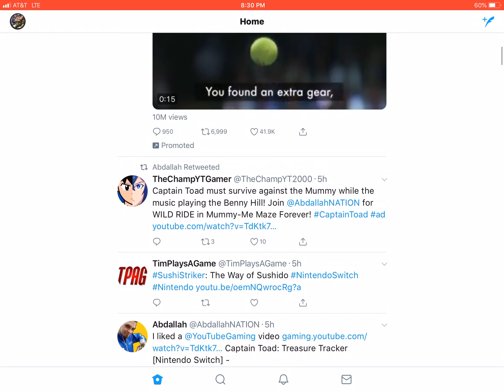TWITTER In descrpction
use this to find my Twitter